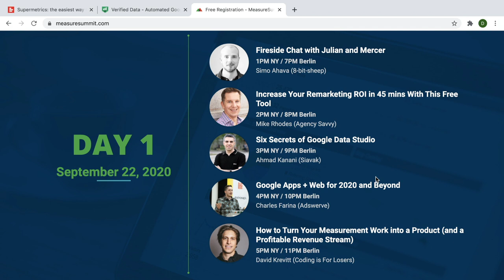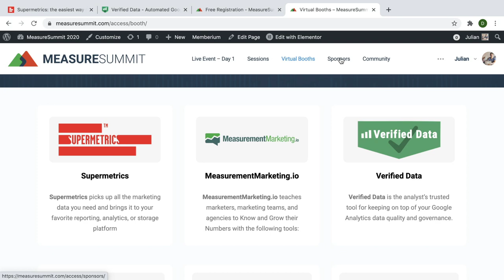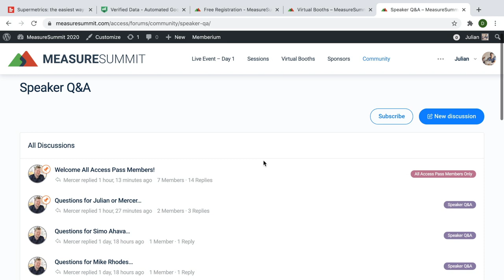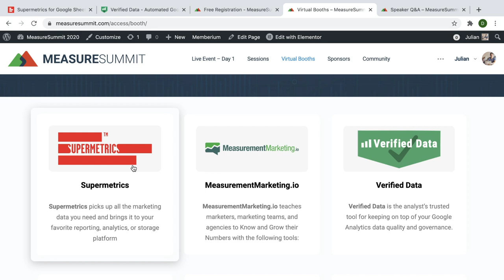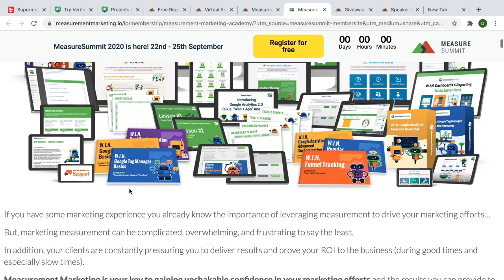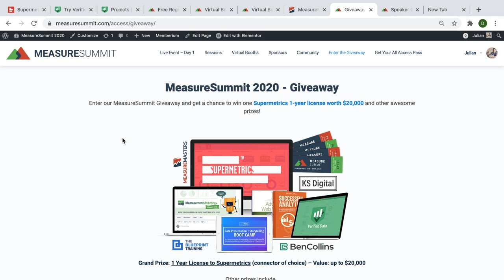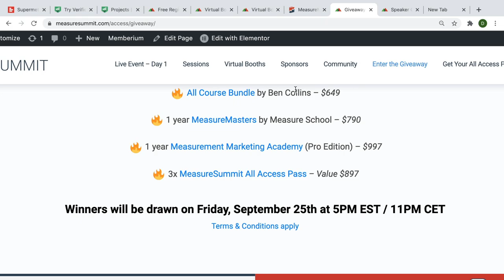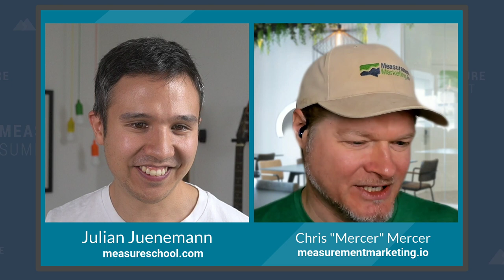MeasureSummit 2020 Pre-Show (Day 1)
Want to take part in the sessions?